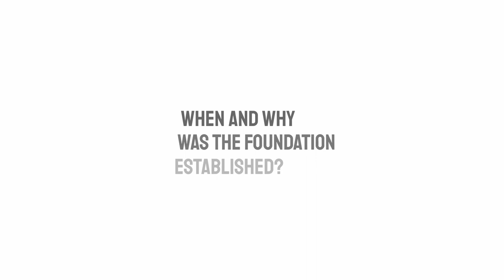Foundation Koren - Bulgaria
Foundation Koren is a non-governmental organization that actively supports the development of urban gardening and composting in Sofia. Its multiple implemented projects include support for the creation of urban gardens in inter-residential spaces and schools, training in home composting, an action to save the chestnut trees in the central Sofia district of Oborishte, seed exchange. "Koren" maintains a national online platform for sustainable practices (https: // working to promote sustainable practices not only in agriculture, but also in architecture, culture and education. Its goals are to preserve and improve natural resources, landscapes, biodiversity and people's quality of life.